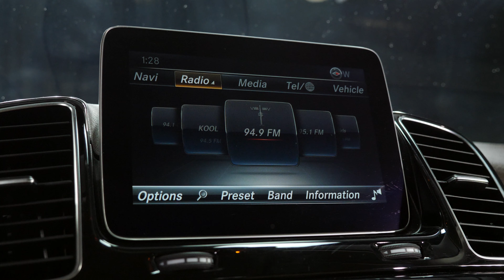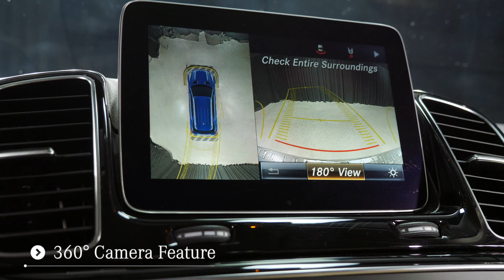P6126 - 2017 Mercedes-Benz GLE 350 SUV